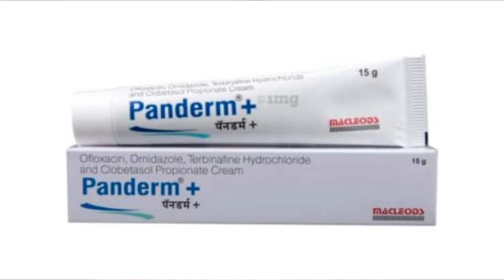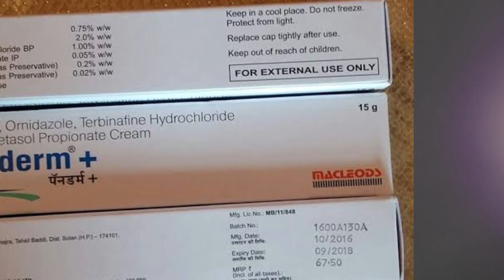Panderm ++ Cream Uses & Side effects | Panderm plus lagane se kya hota hai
panderm cream review | panderm plus lagane se kya hota hai | penderm ++

hello Dosto aaj ki is video mein main aapko bataungi penderm plus cream ka review aur aap ko bataunia penderm plus cream ke fayde penderm plus cream ke nuksan aur aap ko bataunia ke penderm plus cream ko kaise use karte hain penderm plus cream ka price kya hai penderm plus cream ki full information aaj ki is video main aapko dunia to is video ko aap pura dekhna last Tak

Topic covered :-
1)panderm Plus Cream Review
2)panderm Plus Cream Results
3)panderm Plus Cream price
4)panderm Plus Cream how to use
5)panderm Plus Cream side effects
6)how to use panderm Plus Cream
7)panderm Plus Cream Review in hindi
8)panderm Plus Cream Ke Fayde
9)panderm Plus Cream Ke Nuksan
10)panderm Plus Cream kaisi hai

Panderm plus kaise use kare
Side effect of panderm plus
Side Effects
Skin shine
Cream
Panderm ++
Panderm plus cream uses
Panderm Plus Cream HONEST Review 2020 In Hindi | Panderm Plus Cream Uese
Price Info
Panderm ++ Cream Uses & Side effects

copyright : All the content of this channel is made channel owner Indian youtuber Anmol unless otherwise stated.